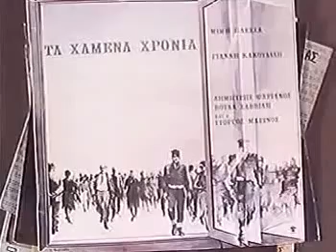Στράτος Διονυσίου Βρέχει φωτιά στη στράτα μου